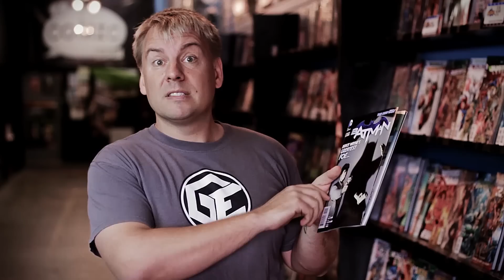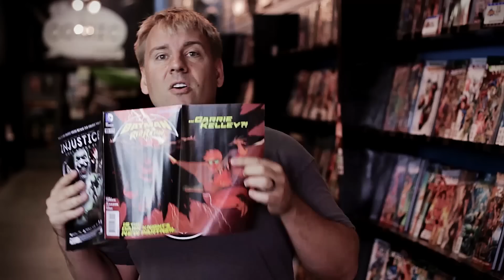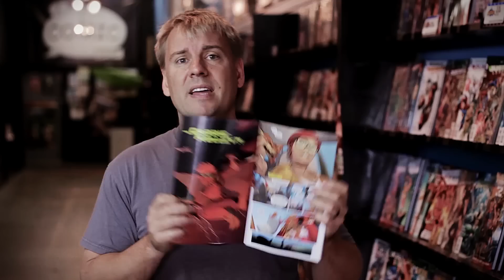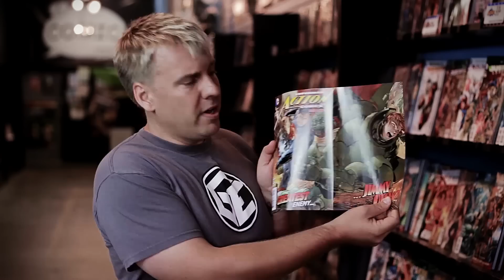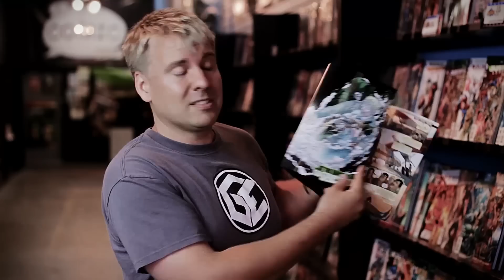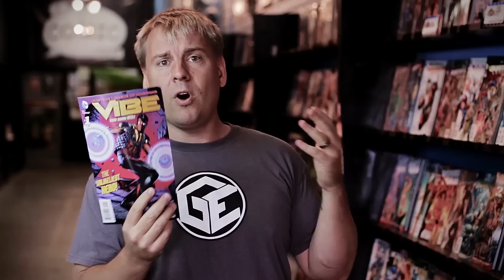COMIC BUZZ: What The Fifty-two!? WTF Certified!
Hey Fandom! It's Aaron here for Comic Buzz and I'm abuzz about the DC new 52's WTF Certified gate fold promotion. I fumbled over the phrase "excited utterance over the inciting incident" a few times, put I made my point that DC fumbled this whole promotion by not promoting it with line wide branding past the Previews ordering guide.

Then I break down the different houses of the New 52 and say what I'm digging and disliking. Batman books have been great, but Carrie Kelley was cosplay. Superman books are currently "chained" until Snyder. Young Justice's line are just two titles now and one's in the future. Edge is eh, but I'm very interested the The Movement and Green Team. The DC Dark is pitch perfect to me, I love this whole line (especially the new Constantine). The Justice League books are gearing up for Trinity War, Vibe is my breakout pick. Finally Green Lantern books are wrapping up the 9 year epic next month and I'm cautiously optimistic about the next guys.

All and all I'm hard on DC because I love these characters most. I am liking most of the recent changes and waits coming, but it seems to me that some people there aren't letting some writers do what I'd think is awesome. And with WTF it's like they won't even let the marketers do something a little edgy either. Next time I'll talk Marvel, I promise.